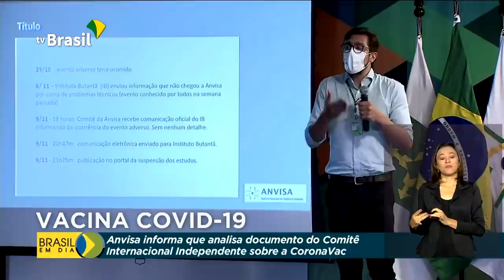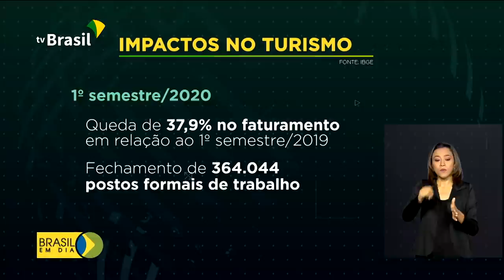Brasil em Dia - 11 de novembro de 2020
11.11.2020 - Produção de grãos no Brasil caminha para um novo recorde, safra deve ter a maior colheita da história;  governo anuncia plano de incentivo ao turismo nacional; Anvisa analisa documento de Comitê Internacional sobre testes da vacina chinesa Coronavac; Caixa supera 400 milhões de pagamentos do Auxílio Emergencial.